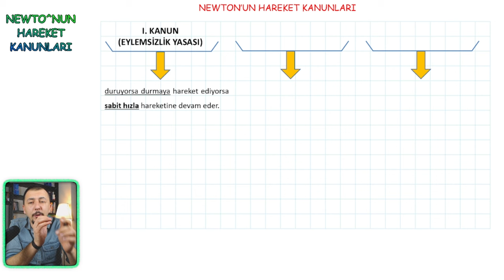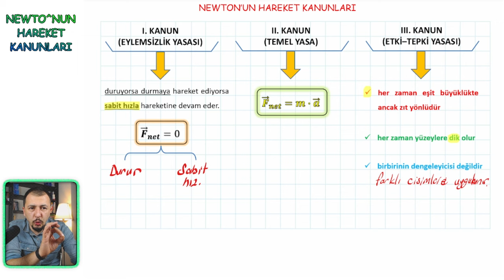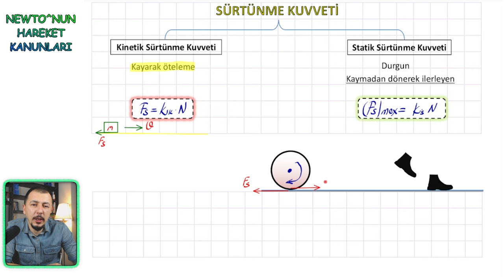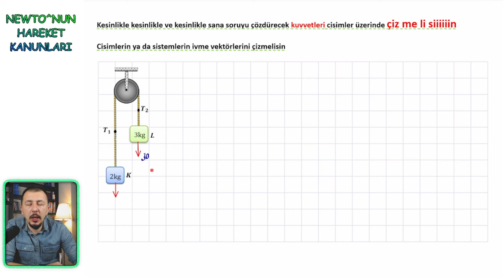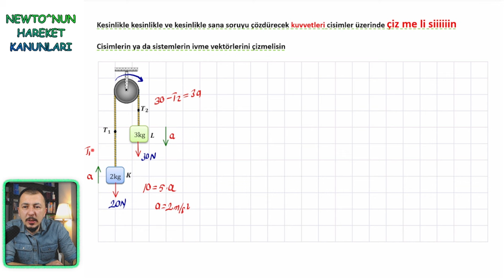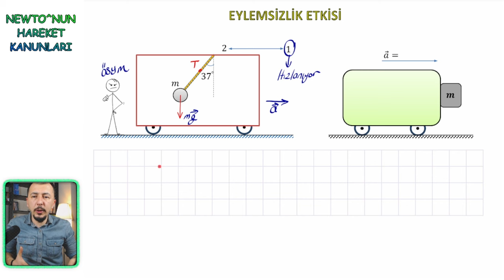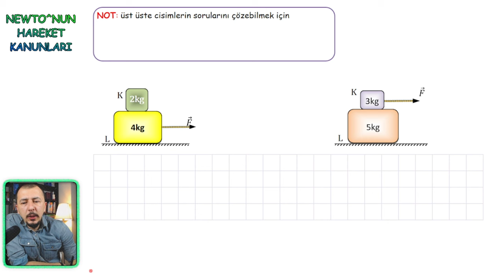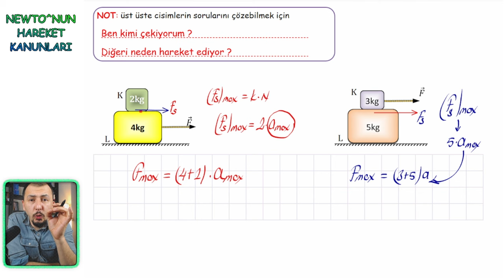AYT KISA TEKRAR SERİSİ 👊💥 (BUNLARI BİLİYOR MUYUM?) DİNAMİK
TYT - AYT FİZİK KONULARI İÇİN MUTLAKA BİLİNMESİ GEREKEN PÜF NOKTALAR